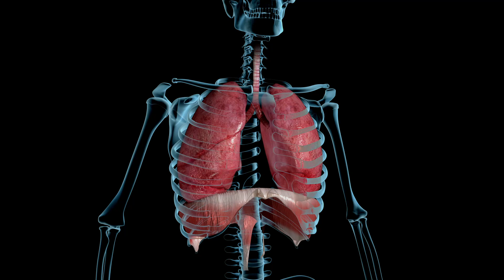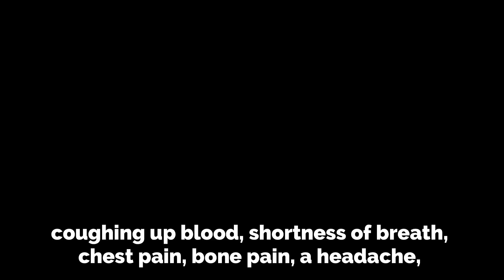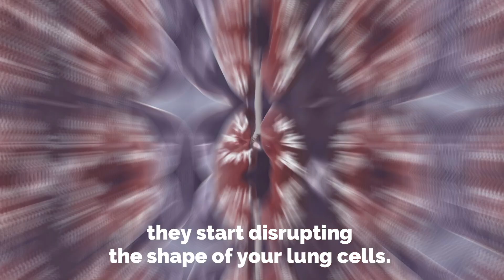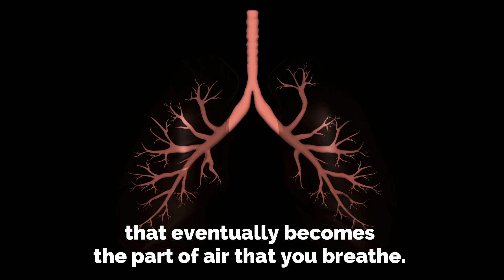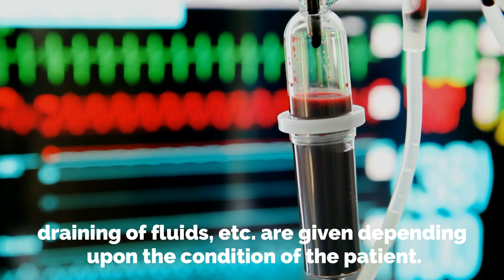What is Lung Cancer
Lung cancer is a type of cancer that occurs in the lungs. Your lungs are two spongy organs in your chest that take in oxygen when you inhale and exhale carbon dioxide. Lung cancer claims more lives each year than do the colon, prostate, ovarian, and breast cancer combined. According to the 2019 statistic, every 2-3 minutes, someone gets diagnosed with lung cancer.
People who smoke have higher risks of lung cancer, though lung cancer can also occur in people who have never smoked. It gets bitter with the duration of time and number of cigarettes you have smoked each day. If you quit smoking, even after smoking for many years, you can significantly reduce the chances of developing lung cancer.
In its earliest stages, lung cancer does no cause apparent signs and symptoms.